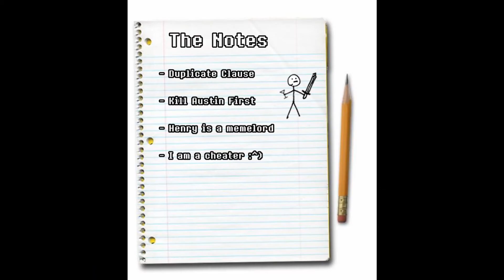Marge and in Charge - Pokémon Crystal Greylocke #3 // Weird Moccasins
Groy continues his journey and is joined by 2 new friends...

The (in)famous Grey Duovis will take the Weird Moccasins on a journey through Pokémon Crystal. After every gym, he will get a new guest.